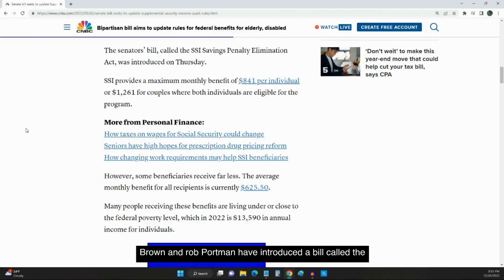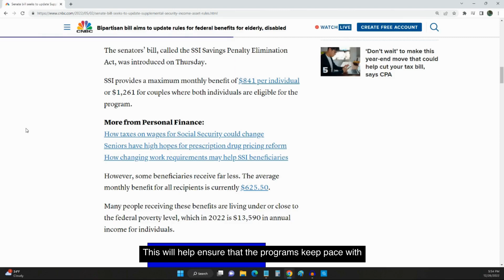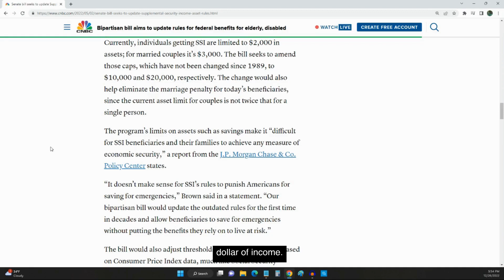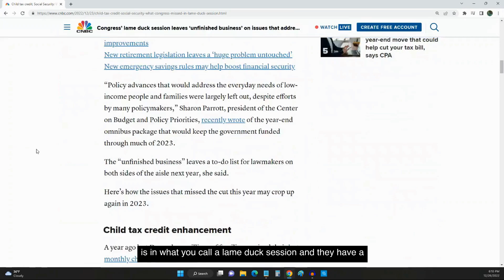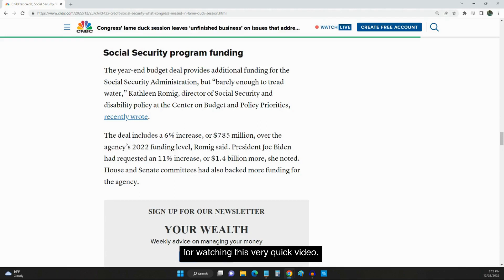SSI, SSDI, SSA Programs Have Received Additional Funding For 2023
In this video I discuss how the additional funding has been passed For the SSA and how its still not enough.